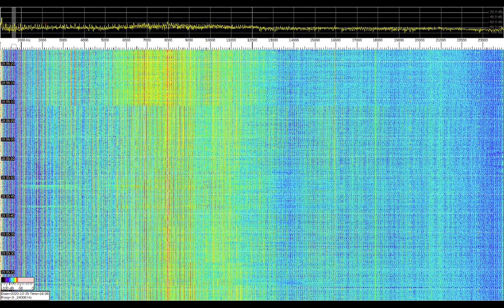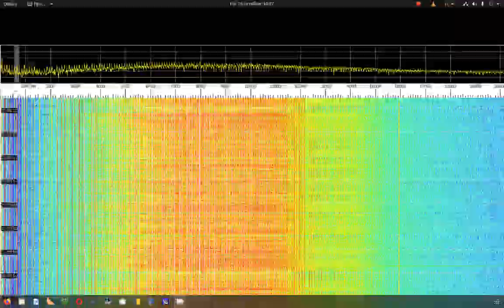VLF monitoring 25-10-20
Частный мониторинг ЭМП до 24 кГц. Тестовые измерения.
Использована магнитная антенна и ПК с линейным аудио входом. Антенна представляет собой колбу 100 мл, заполненную порошком оксидов железа, с внешней стороны на колбе равномерно приклеены заводские катушки размером не более 1*1*1 см, в количестве 12 штук соединённых последовательно - 3,72 кОм, 540 мГн, одноимёнными полюсами направлены к центру колбы. ОС Ubuntu 20.04 и спектроанализатор Spectrum Lab.
На спектре можно видеть суммарную картину ЭМП - от электросети и бытовых приборов до специализированных передающих станций. Некоторые станции описаны здесь:
Private EMF monitoring up to 24 kHz. Test measurements.
Used a magnetic antenna and a PC with audio line-in. The antenna is a 100ml flask filled with iron oxide powder, factory coils with a size of no more than 1 * 1 * 1 cm are evenly glued to the outside on the flask, 12 pieces connected in series - 3.72 kΩ, 540mH, with the same poles directed to the center of the flask. OS Ubuntu 20.04 and Spectrum Lab spectrum analyzer.
On the spectrum, you can see the overall picture of the EMF - from the power grid and household appliances to specialized transmitting stations. Some stations are described here: